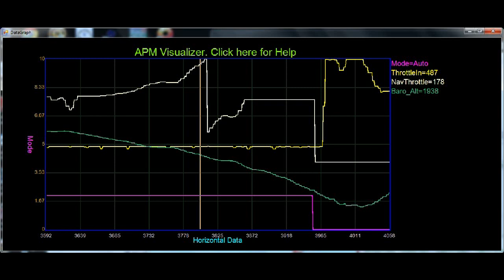NavThrottleProblem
What "feature" would cause the Nav Throttle to rise like it's supposed to on a drop in altitude, then suddenly DROP, then increase but stop at a limit, that's lower than how far it was rising?
The Altitude Setpoint stayed at 25 meters throughout.

I almost hit a tree, as seen is this video!